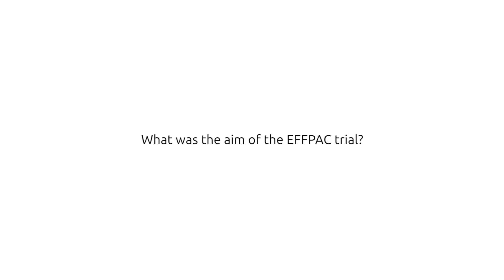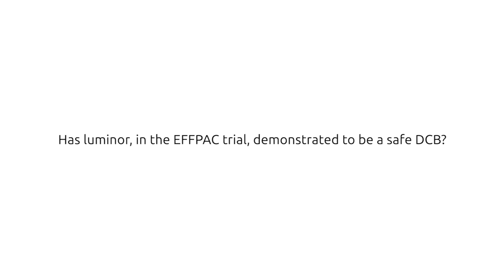Two-year trial data shows “astonishing results” for luminor DCB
Ulf Teichgräber (Jena, Germany), talks to Vascular News about the EFFPAC trial which compared the luminor (iVascular) drug-coated balloon (DCB) with plain old balloon angioplasty (POBA).

Teichgräber outlines the 24-month results from the trial specifically the secondary endpoints which included patency rates, freedom from target lesion revascularisation (TLR) and binary restenosis. According to Teichgräber, “we were able to maintain the great results from the 12-months to the 24-months”.

The freedom from TLR rate was 97% and the patency rate 90%. Meanwhile binary restenosis was 20% in comparison to 47% in the POBA group – results which Teichgräber describes as “astonishing” and which show that the efficacy of the product is “very high”.

Teichgräber also discusses quality of life and all-cause mortality findings which showed that there “was no increased risk” of mortality with the product. He also notes why the luminor DCB is unique which he believes is “down to the coating technology”.